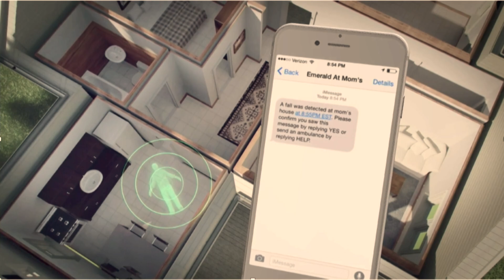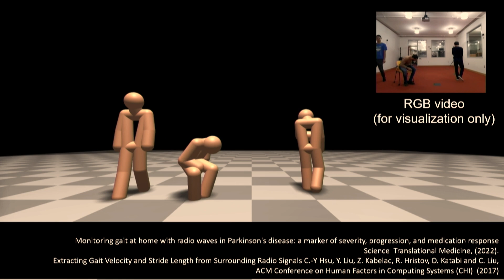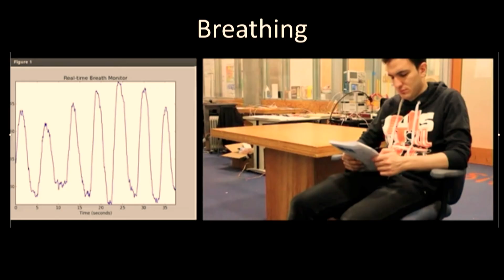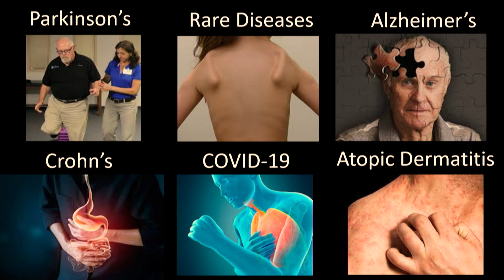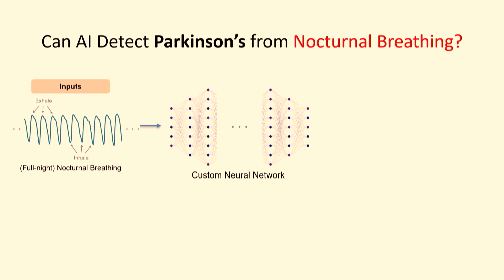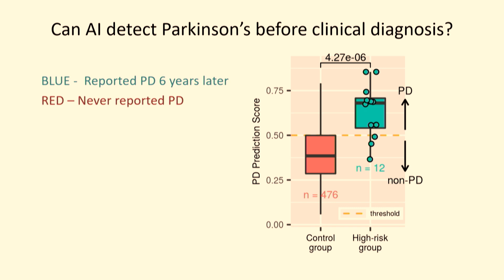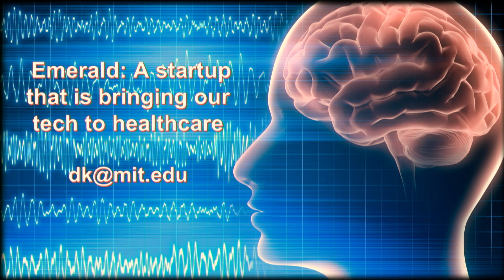Using Invisible Radio Waves To Detect Parkinson’s With Help From AI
Dina Katabi is a prominent computer scientist known for her groundbreaking research in wireless communication and artificial intelligence. She is currently the Andrew and Erna Viterbi Professor of Electrical Engineering and Computer Science at the Massachusetts Institute of Technology (MIT). Katabi's work focuses on developing innovative technologies that enhance wireless systems, improve healthcare monitoring, and advance human-computer interaction.